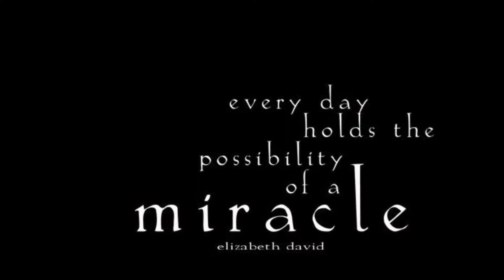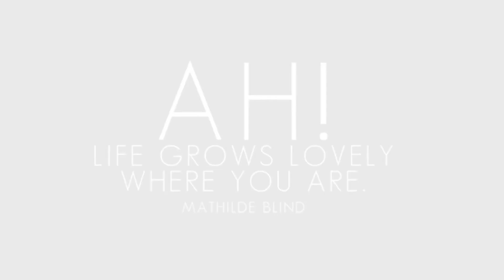Our Corolla Vacation 2018 by Lori Douglas Photography